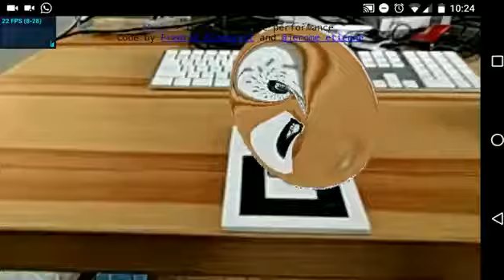Refraction in AR js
Refraction in Augmented Reality - Part of merging virtual objects in reality - it looks so nice!